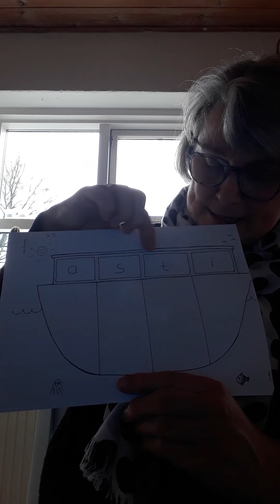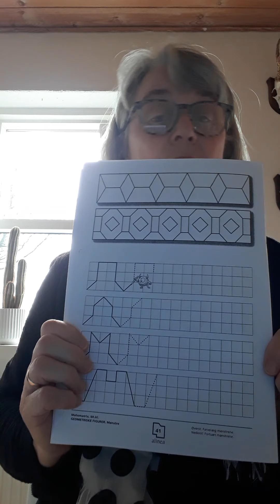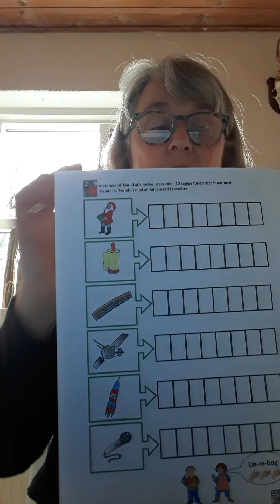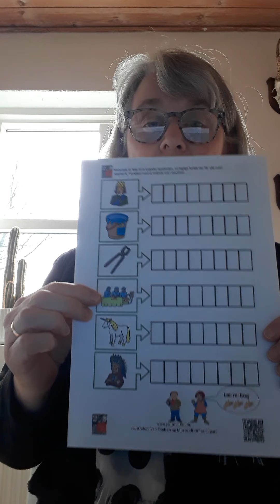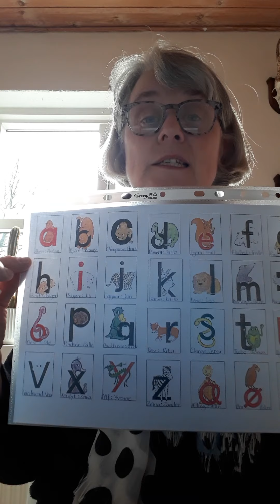Torsdag d.14-01-2021.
Hej alle her er link med hvad skal vi lave tirsdag d.14-01.